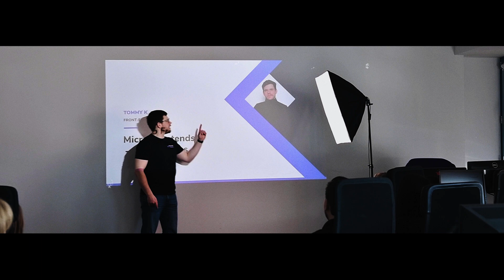PWA or AMP: What is Better For Your Business? - Experts Zone Talks #7 | frontendhouse.com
Meet Experts Zone Talks with frontend developer Tomasz Krajewski! Today we will talk PWA and AMP and will find out what to choose for your business.
If you have any questions to our experts - ask us during a free consultation

In the #7 episode about PWA and AMP you will find:

00:00 - Intro
00:15 - What is AMP and PWA?
01:19 - What is the difference in functionality? Why can’t we use PWA’s only?
05:26 - How to choose technology for your business?
10:42 - AMP with functions of PWA: how does it work?
11:31 - Which technology do you prefer?
12:31 - If PWA development is much more difficult than AMP?

Experts Zone Talks is the podcast in which we will talk to experts from different fields of IT and get to know the secrets of the various IT professions.

Share your thoughts, we will be glad to hear your feedback! :)

Prefer reading?